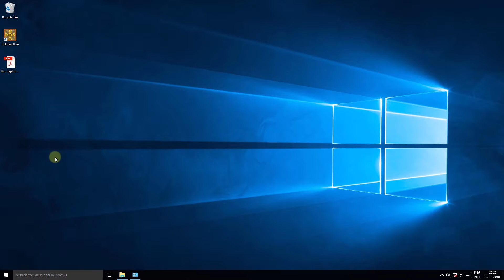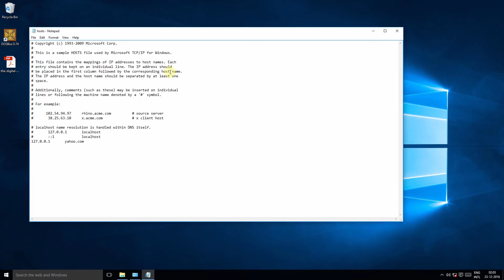🔴 How to Edit Hosts and other Windows Files That Require Administrator Privileges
In this video, you will learn how to edit a Hosts file or any file that requires Administrator privilege.

Since the Hosts file is a plain-text file, we will have to open it in Notepad or any other text editor. But you will have to run Notepad as Administrator, and this is an important point to remember since hosts file is a system file.

Click the start button, type "Notepad", right click and "Run as Administrator". Click "Yes" when prompted.

In Notepad, click File ~ Open and select the hosts file. It is usually found at C:\Windows\System32\drivers\etc.

For those who are not aware, the hosts file maps hostnames to IP addresses. For e.g. you can block a website by mapping the website URL to a loopback IP address. We can block Yahoo.com by mapping Yahoo.com to a loopback IP address 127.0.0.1

Once we have inserted the desired entry, you can save it.

I hope you liked this video and found it helpful. There are more useful video guides coming your way from TechKen.